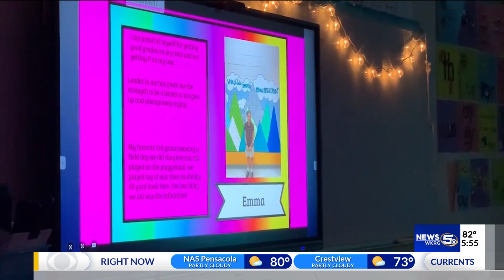End of School year awards at Robertsdale Elementary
The Petri kids do great!